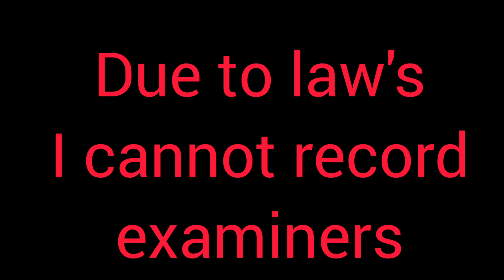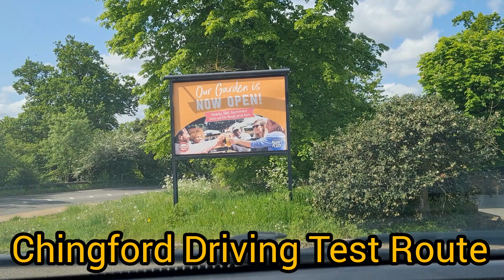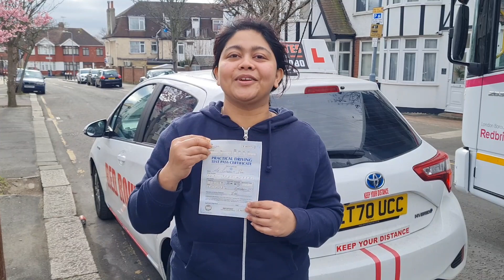Finally I Pass my Driving test Chingford|Chingford driving test route|Chingford morning test Route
Chingford Test Route|Practical driving Test Route|Chingford morning time test Route
Mock Driving Test|
CHINGFORD TEST ROUTE.
The Chingforf driving test routes should be used for a guide only as test routes are for the discretion of the test examiner and may be subject to change.
Driving test routes incorporate the most challenging areas to drive in that particular location. Study the roads and the routes to establish which areas you will need practice on.
This video is the first in the series which shows driving from Changford driving test centre.
watch to see full test route.
I hope this video will benefit and  you will be familiar with the routes.
watch out for other test routes from Chingford Test route coming soon.